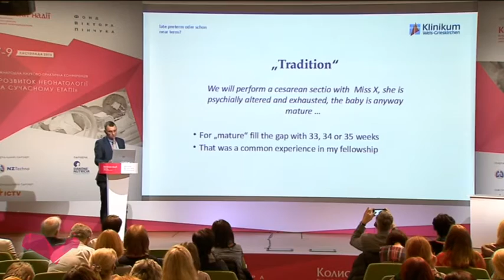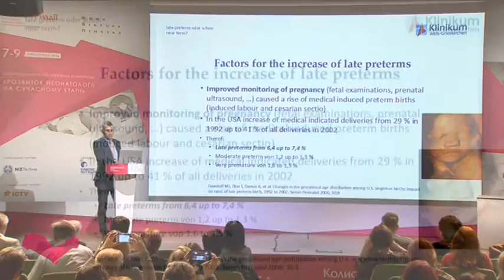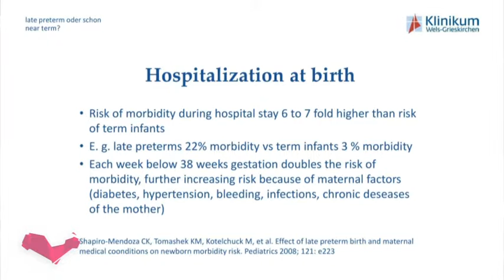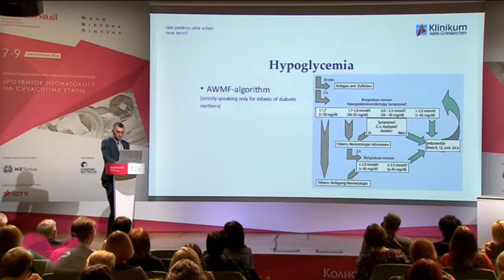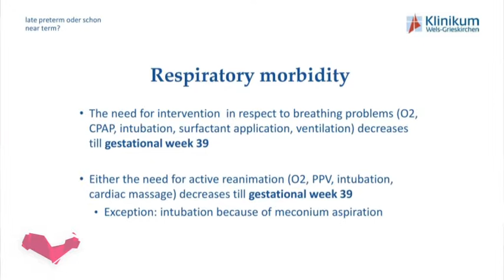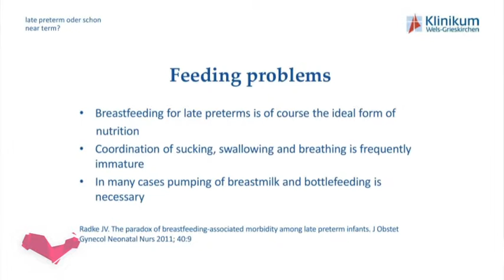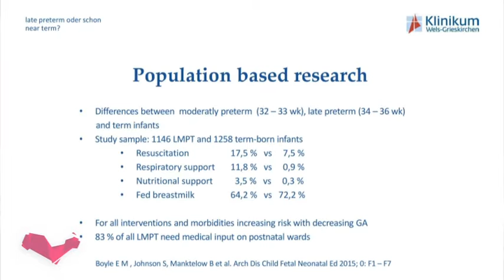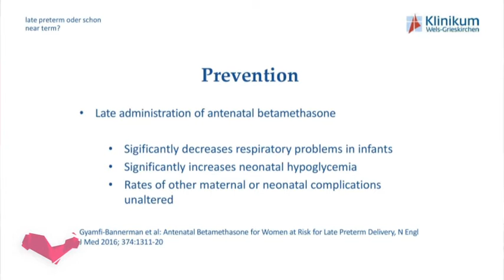Пізні недоношені діти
Мартін Вальд, завідувач відділенням неонатології лікарні Вельс-Гріскірхен, Австрія,  з презентацією щодо пізніх недоношених дітей.
• Визначення пізніх недоношених дітей (від 34 тижнів). Епідеміологічні дані.
• Фактори, що впливають на збільшення кількості пізніх недоношених дітей.
• Захворюваність у пізніх недоношених дітей. Спектр захворювань (гіпотермія, гіпоглікемія, респіраторні захворювання, апное, гіпербілірубінемія, проблеми з харчуванням). Причини повторної госпіталізації після виписки.
• Віддалені захворювання у пізніх недоношених дітей. Результати популяційного дослідження щодо порівняння помірно-недоношених дітей (32-34 тижні),  пізніх недоношених (34-36 тижні) та доношених дітей.
• Профілактика народжуваності пізніх недоношених дітей.